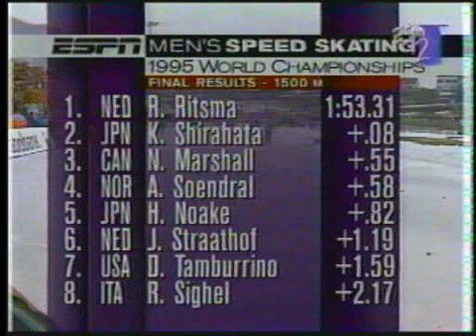1995 World Allround Speedskating Championships - Baselga di Pine, Italy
Here's the ESPN footage of the 1995 World Allround Speedskating Championships in Baselga Di Pine.